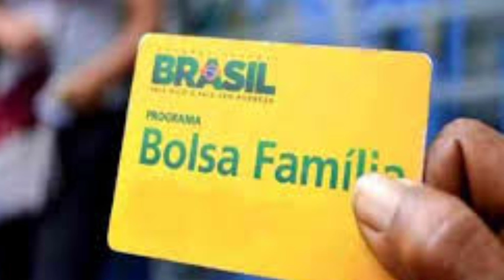ATENÇÃO BOLSA FAMÍLIA: MUDANÇAS! Programas que CANCELAM o seu BENEFÍCIO no AUXÍLIO BRASIL! E MAIS!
SIGA O INSTAGRAM @blogalexsilva ​ - O Comunicador, Radialista, Pesquisador e Publicitário Alex Silva, explica neste vídeo sobre: 🎯ATENÇÃO BOLSA FAMÍLIA: MUDANÇAS! Programas que CANCELAM o seu BENEFÍCIO no AUXÍLIO BRASIL! E MAIS! 👀 AlexSilvaSilvaExplicaTudo Veja agora com todos os detalhes nesse vídeo. E mais: Você joga FREE FIRE? Esse canal eu SUPER RECOMENDO: Trainee Player